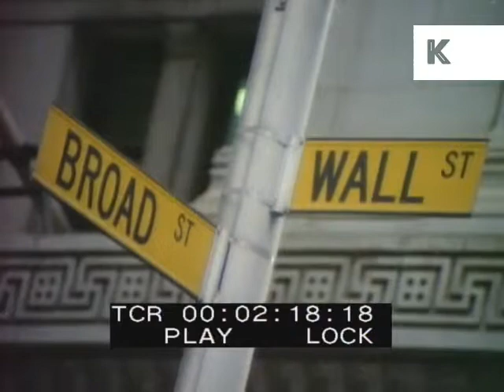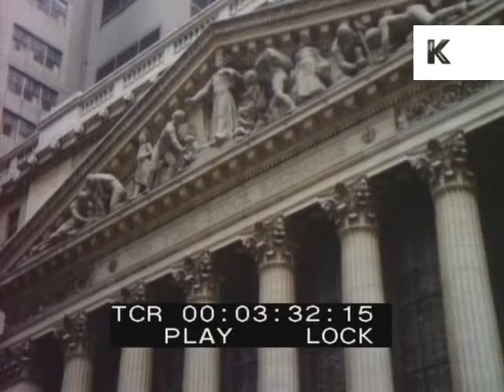1970s Wall Street, 35mm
From the Kinolibrary archive film collections. To order the clip clean and high res or to find out more Clip ref. CH57

00:01:23 New York, Manhattan, mid 1970s. Nice street scene near to New York Stock Exchange, Wall Street, yellow cabs, guys in suits past.